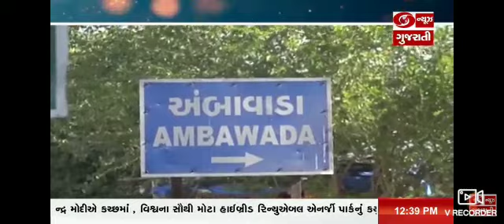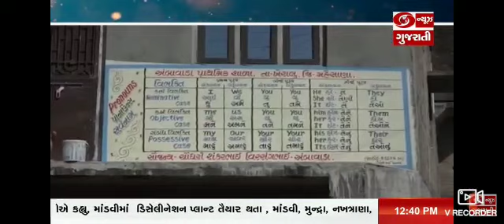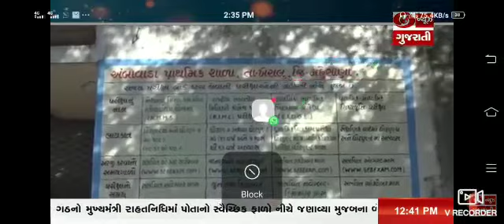Ambavada primary school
Video from Pulkit Joshi Deputy DPEO